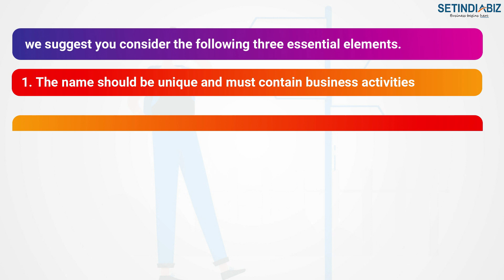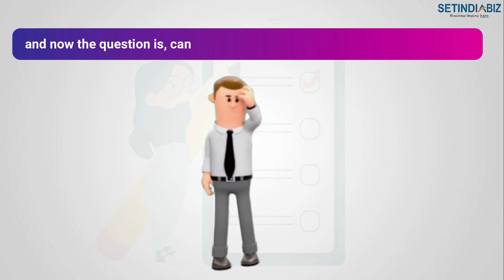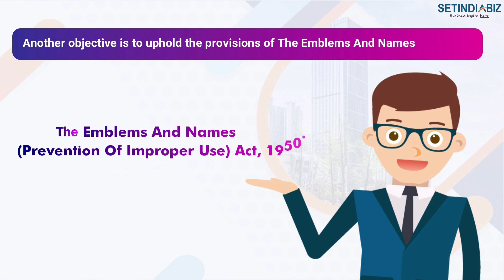How To Choose a Name For Business | Startup | Brand | Company | LLP Name| How to Decide Company Name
You can’t have a business without a business name!

But the process of choosing the perfect business name that is both catchy and communicates what your business is about is by no means easy. Businesses have failed in the past largely due to a name that just didn’t work, so it’s important to get this right.

Choosing a good business name is very important if it’s going to be successful and it’s key to differentiating you from your competitors. Customers associate a business name with the value it provides to them.

Before starting your quest for picking up the perfect business name, you should have a clear idea of what type of business structure you are going to have. This is important because rules regarding name registration vary depending on the structure of your business.

If your business is a company, you need to register the business name at the time of registering your company.

Another obvious thing to do while naming your business is to check if the name is already in use.

Technically speaking, unless a business name in Australia is registered as a trademark, it can be used by multiple entities. However, considering the brand value your business name carries, it should be unique and easily distinguishable from others.

How to choose a name for your business
1. Be descriptive but not too general or vague
Don’t choose a name that is too vague or too meaningful. Generic names.

2. Use related words in a creative way
Don’t be tempted to stuff keywords into your business name. Using plain keywords like General Motors doesn’t work anymore. But often, choosing a somewhat modified version of related keywords works very well, provided it expresses what your business is about.

A good way to create catchy, memorable business names is to use alternate versions of common words related to the service you’re offering.

3. Keep it simple
Don’t choose a name that is too long or complicated. Remember that your business name needs to be appealing to your customers. It should sound pleasant, familiar and conjure up positive emotions. It also needs to be easy to pronounce and remember.

4. Don’t copy your competitors
Avoid choosing a name too similar to other businesses in your industry. It can mean appearing to be unoriginal, which is not good for your brand image. It can also mean potential customers confuse your business with your competition making it more difficult to get repeat work.

5. Avoid using your own name
Unless you are an established brand, avoid using your own name. Your name doesn’t communicate anything about your business and won’t mean much to potential customers. This may even cause problems if you ever want to sell your business in future or even if you wish to expand.

6. Choose a name that’s scalable
Pick a name that can expand your business. If you sell just books, you might one day sell stationery products or accessories too. If your service is based on a certain area, you might extend to other cities. So, select a broad name that can encompass your future growth.

7. Make sure you have a related domain
Once you’ve narrowed down your name options, you have to make sure the name you want to use is available. Check if the name is already registered as a trademark or acquired by another business. If you’re planning on having an online presence, which you definitely should, you’ll want to make sure the desired domain is available by doing a domain name check.
A domain name can impact your online visibility and influences your marketing efforts as well. That said, you shouldn’t necessarily abandon a good business name just because an exact domain is not available.

Final advice
Choosing a name can be challenging when you’re setting out to start a business, but not something to agonise over! Remember to get opinions and ideas from friends, family or even potential customers. It’s always a good idea to get a few different points of view.

A business name is only your first step towards building a brand. Though it’ll give your business a good first impression, it’s up to you to meet the customer expectations and bring your business to success. just visit our

Chat with our legal expert Click here to redirect (9:30 AM-6:30 PM) Mon-Sat.